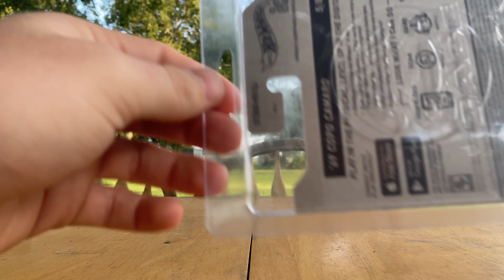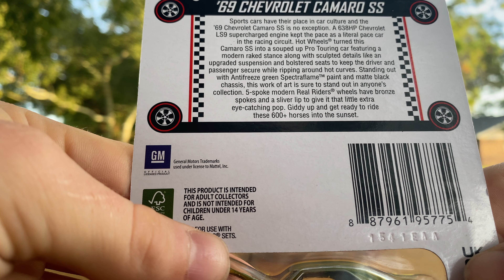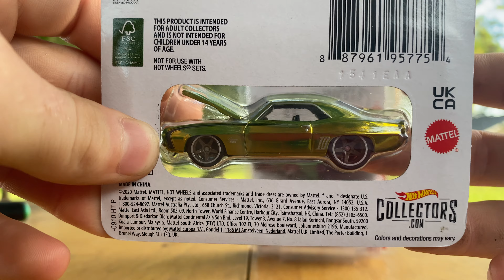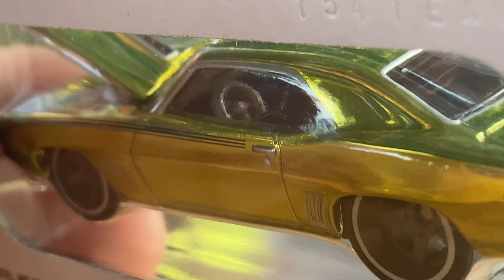Let’s take a look at the rlc 69 Chevy Camaro